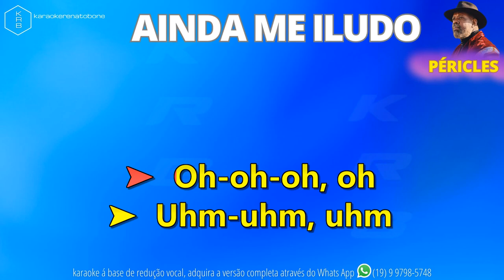AINDA ME ILUDO - PÉRICLES - PLAYBACK DEMONSTRAÇÃO